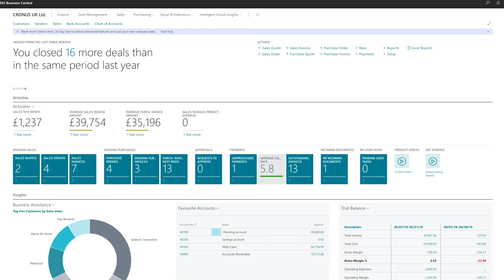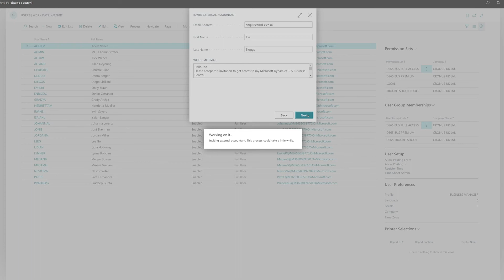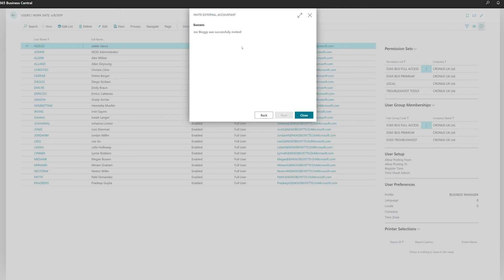How to give access to an External Accountant in Microsoft Dynamics 365 Business Central - Solved!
Microsoft Dynamics 365 Business Central is perfect for managing every area of your business, with Financial management at its core. Like many accountancy packages, Business Central provides free licenses for external accountant access. Here we look at a step by step guide of how to invite your accountant to have access to your business central system.